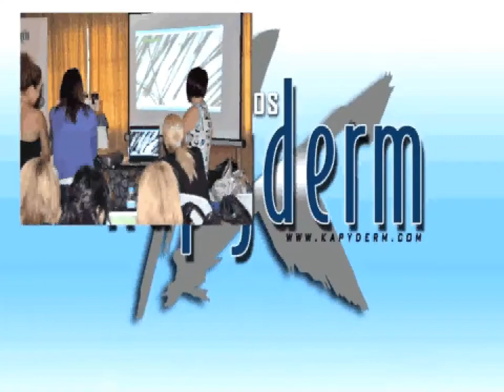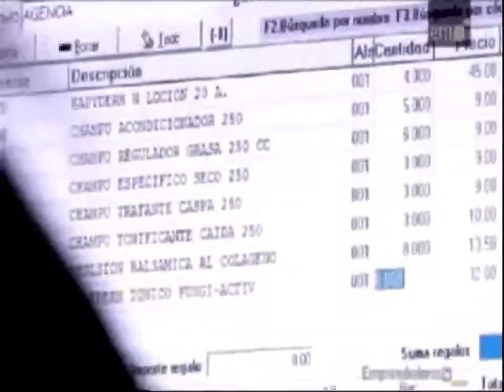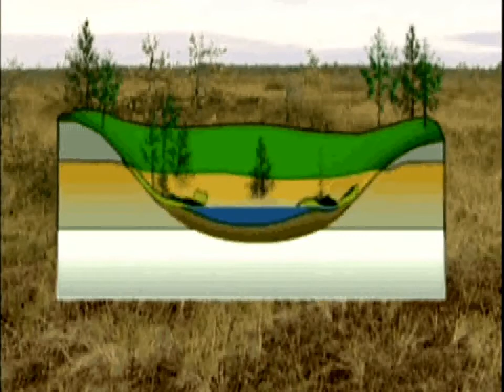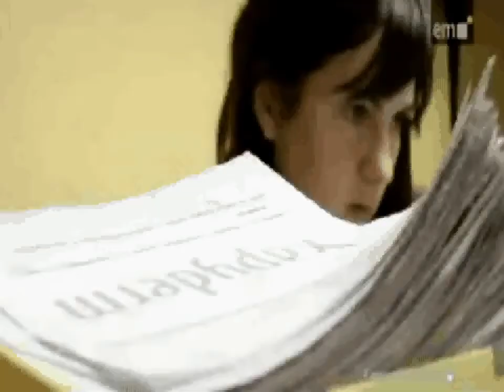Presentación Kapyderm,Turba Orgánica.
En este vídeo podemos ver una presentación para los que aún no conozcan quienes somos.
Seguido podremos observar el origen y funciones de uno de nuestros productos que  usamos para tratar las distintas Anomalías que podemos encontrar,la Turba Orgánica.